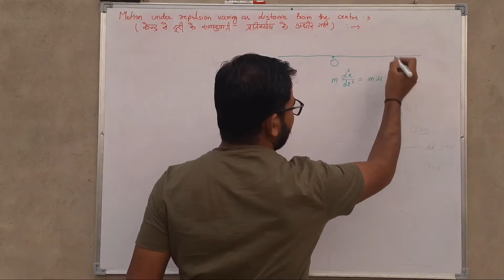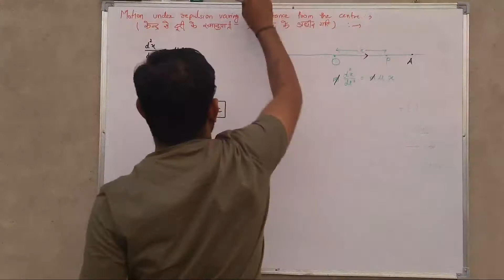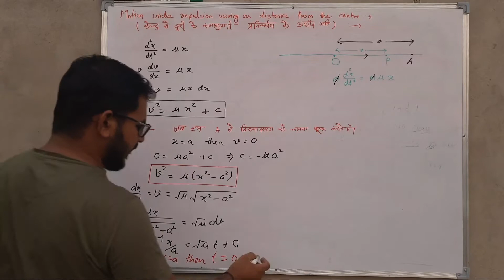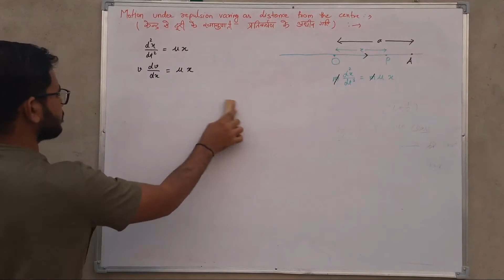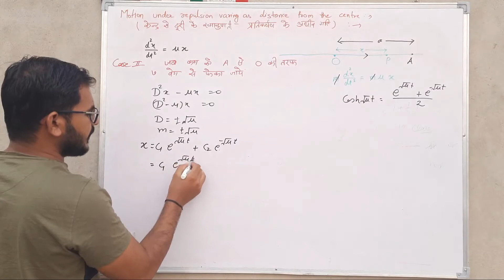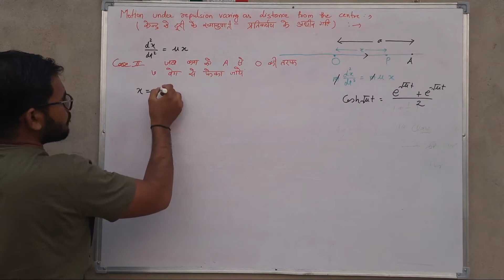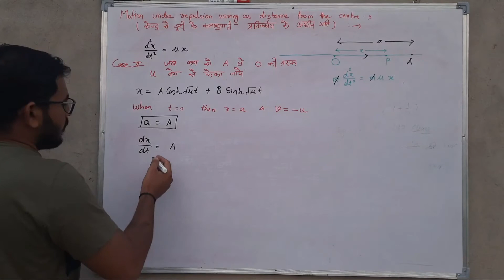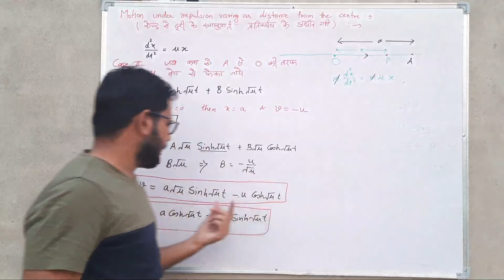Dynamics/lecture-26/Motion under repulsion force